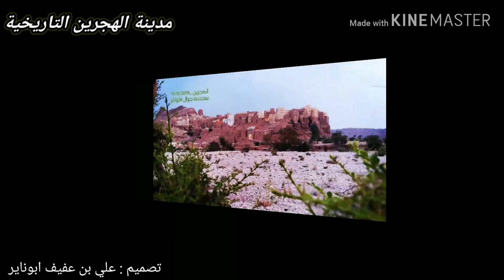يارب ياعالم الحال - مناظر الهجرين - منتاج ابوناير